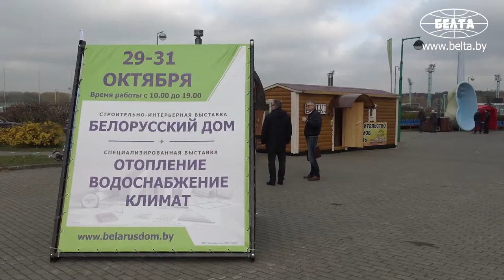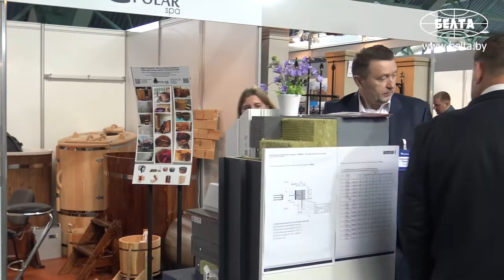Выставка Белорусский дом, отопление и водоснабжение открылась в Минске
На минском Футбольном манеже проходят выставки "Белорусский дом" и "Отопление. Водоснабжение. Климат".